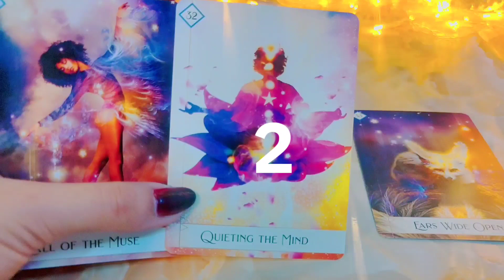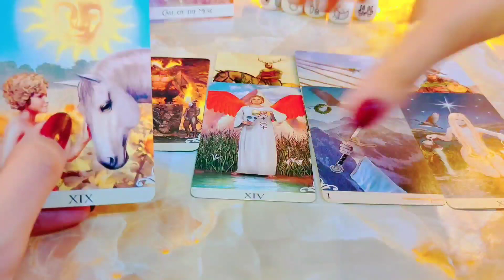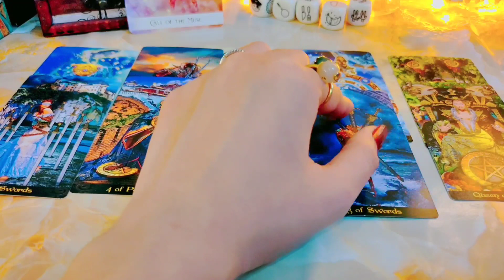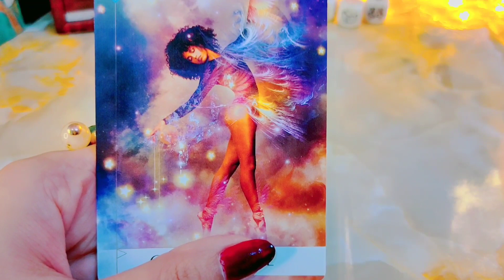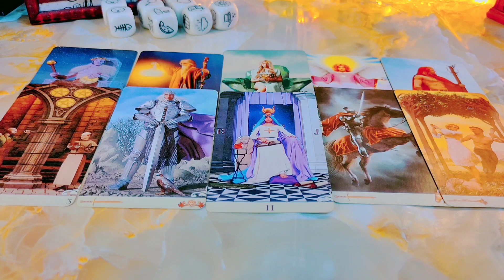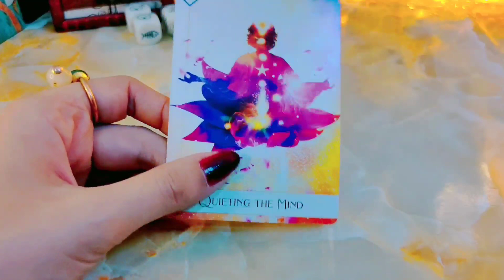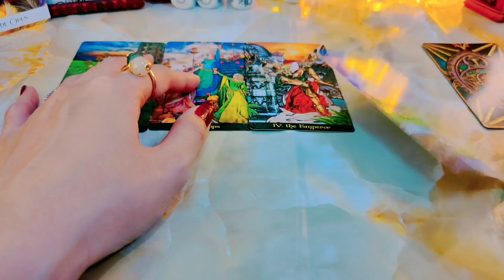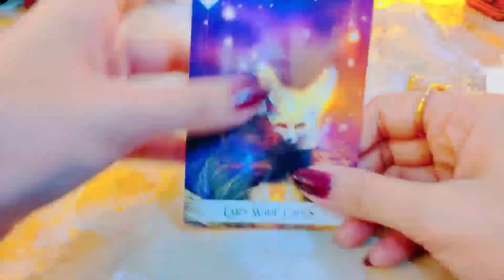Pick a card มหัศจรรย์ใดที่จะเข้ามาในชีวิตคุณเร็วๆนี้ ( rerun ) #2324